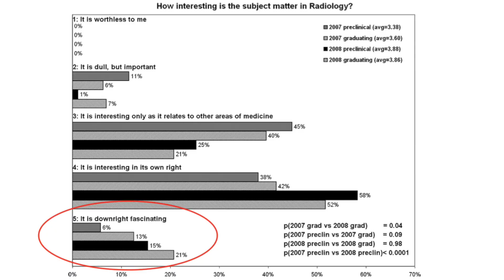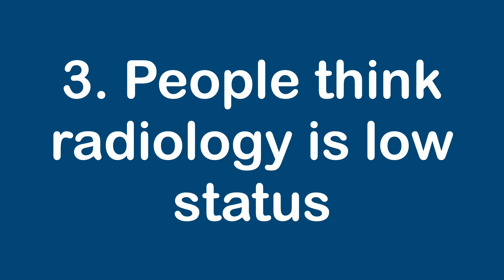Why medical students should consider Radiology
Time stamps:
0:00 - Intro
0:22 - 1. Limited exposure in medical school
1:07 - 2. It's boring to watch someone report
2:13 - 3. People think radiology is low status
4:03 - 4. Limited patient contact
4:19 - 5. Radiology is more interesting as a doctor

References:
1. UK undergraduate aspirations and attitudes survey: do we have a perception problem in clinical radiology?
Oliver, H.C. et al.
2. The Long-term Impact of Preclinical Education on Medical Students' Opinions About Radiology
Branstetter, Barton F. et al.

Leave any questions in the comments and I'll do my best to answer!